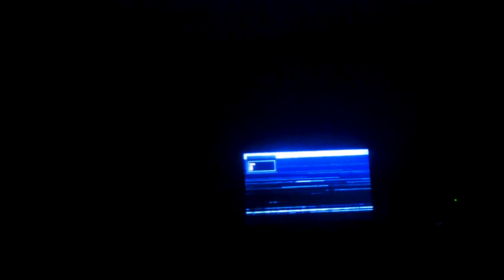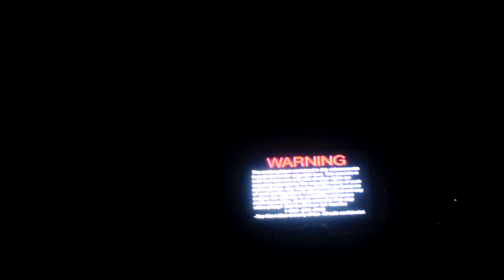All of my Damaged Tapes (2019 edition)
Inspired By Corbin Petty.